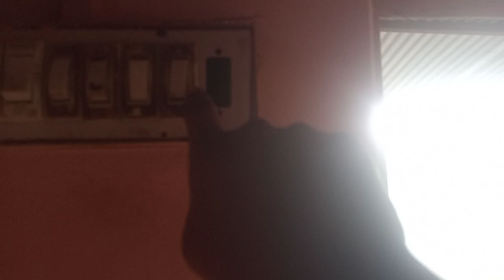paho ma moch aa gy 😰😰😨😨😱😱